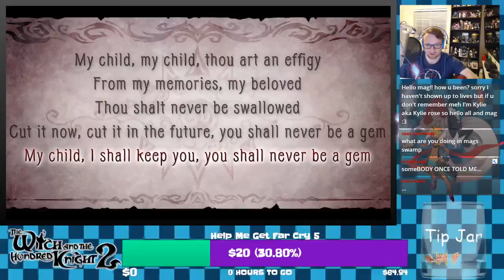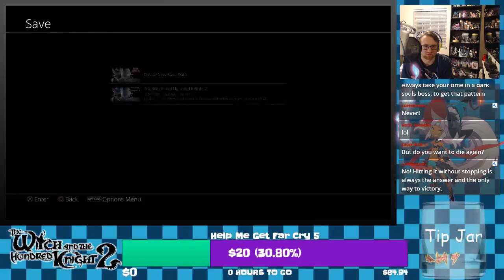I'm Hungry | Witch &the 100 Knight 2 || Pre-Release Gameplay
An evil witch summons a monster of great power what could possibly go wrong?